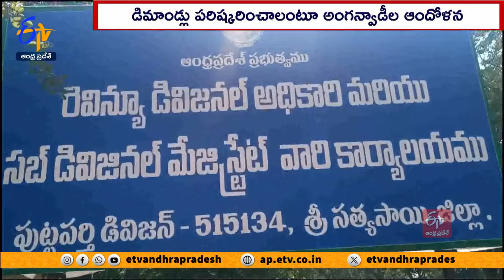రాష్ట్రవ్యాప్తంగా అంగన్వాడీల వినూత్న నిరసనలు | Anganwadi Workers Protest Enters Into 32nd Day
న్యాయమైన డిమాండ్లను పరిష్కరించాలని అంగన్వాడీలు చేస్తున్న సమ్మె 32వ రోజూ కొనసాగింది. రాష్ట్రవ్యాప్తంగా అంగన్వాడీలు వివిధ రూపాల్లో వినూత్నంగా నిరసన తెలిపారు. కనీస వేతనం, గ్రాట్యుటీ అమలు చేయాలని డిమాండ్ చేశారు